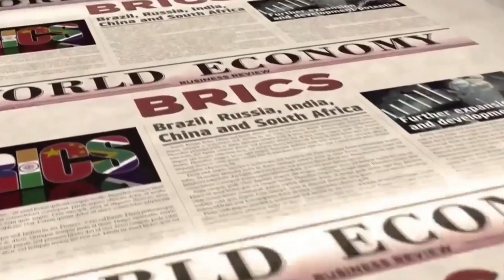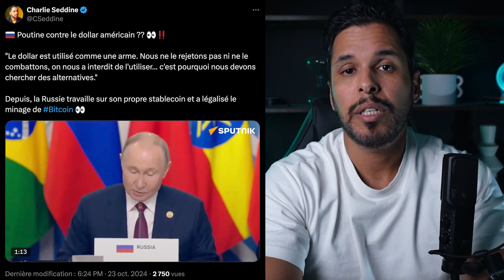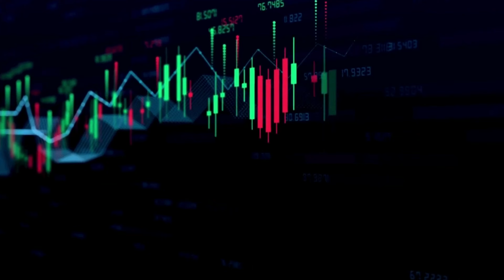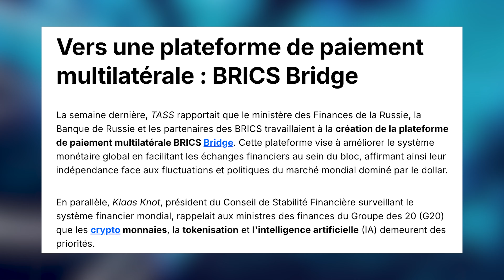BRICS 2024 : Pourquoi 13 Nouveaux Pays Ont Rejoint les BRICS (Et Ce Que Ça Change)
📘 Ma Formation Crypto Gratuite et Exclusive
Tu veux comprendre les bases, développer une stratégie solide, et te préparer au prochain Bull Run ? Cette formation est faite pour toi ! Découvre toutes les étapes pour optimiser tes investissements et éviter les pièges du marché. Accède gratuitement à mon guide complet :

📅 Réserve ton Charlie Call !
Une session unique et exclusive pour faire passer ta stratégie crypto au niveau supérieur : optimisation de ton portefeuille, élaboration d’une stratégie de sortie efficace, préparation au prochain Bull Run... et bien plus encore ! Saisis cette opportunité, réserve ton call dès maintenant.

📨 Ma Newsletter (Chaque semaine dans ta boîte mail)